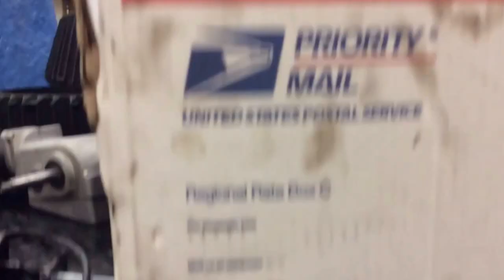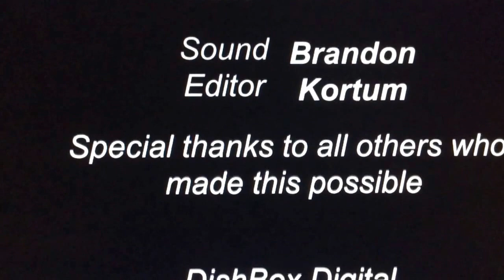Roseville mechanical engineering tracked wheelchair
Dishbox digital presents.  A short film by Jacob Ross to capture the process of building a tracked wheelchair. We have to thank everyone who helped us with this project. Your help was greatly appreciated.

Directed by Jacob Ross
Edited by Jacob Ross
Produced by Louis Deeny and Jacob Ross

Die doppelketten banane roughly translated as dual chained banana in German. That is what we decided to call it.